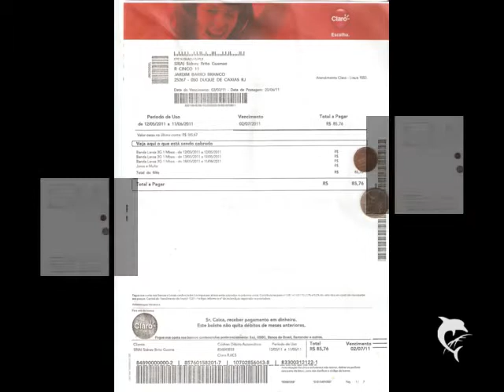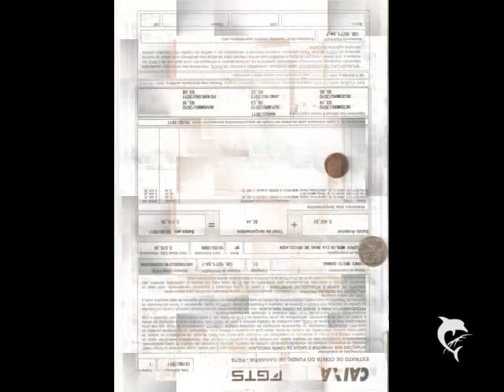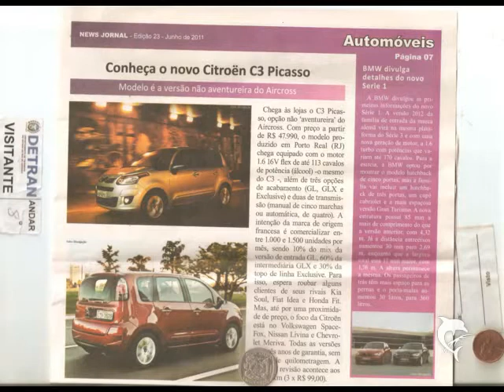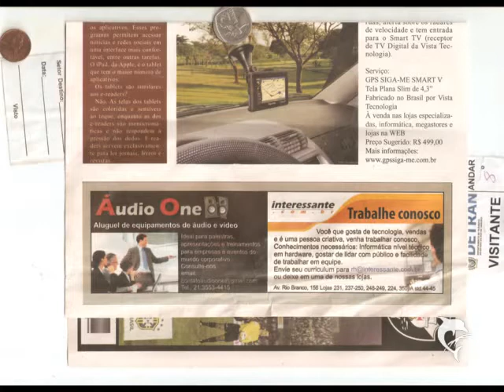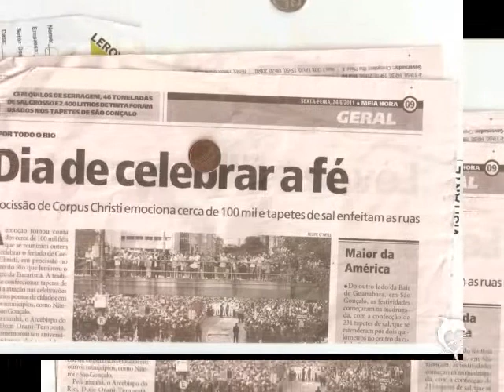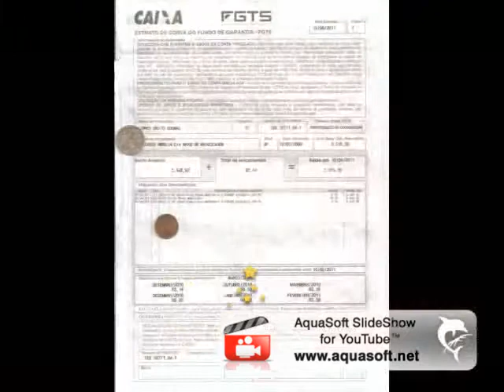cnpj 015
CNPJ